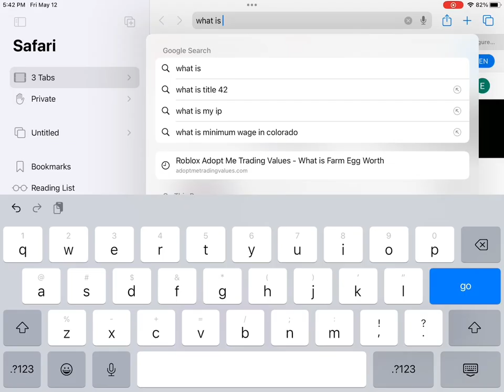That one person in class who is a fake know it all: